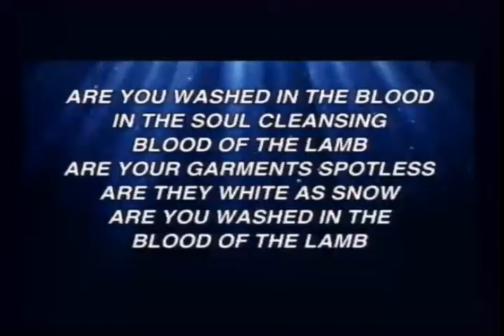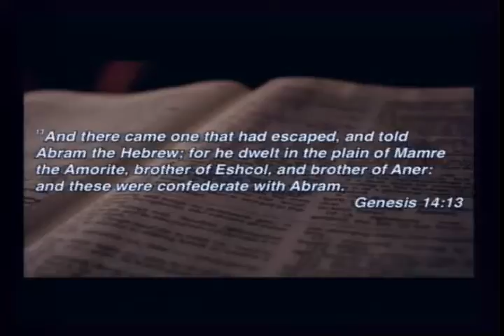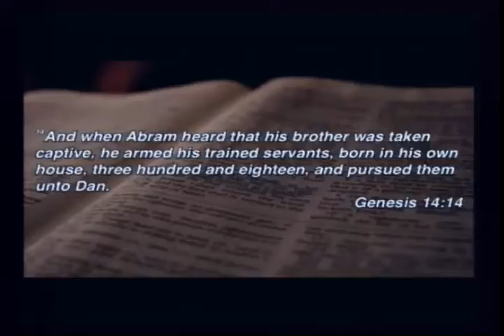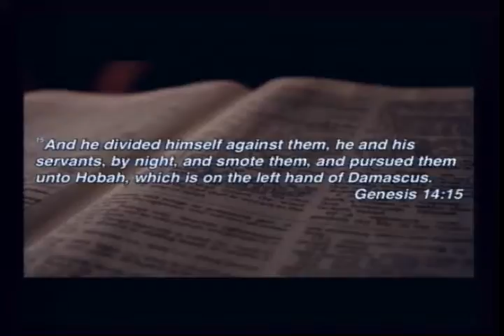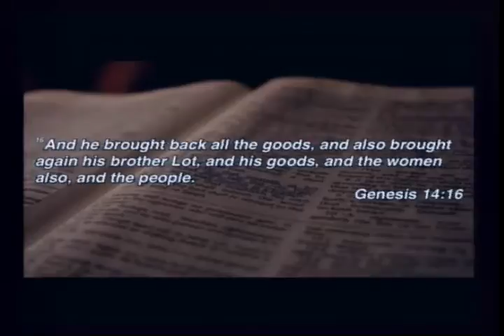Pastor Chris Rumfelt - Taking Back The Precious Things